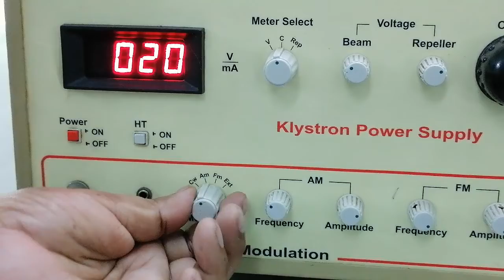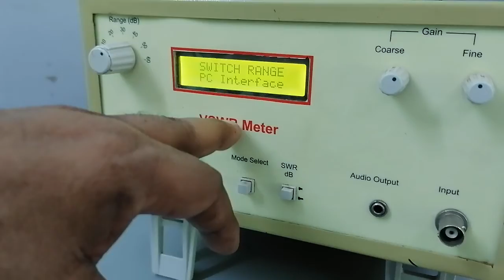Experiment NO 1A